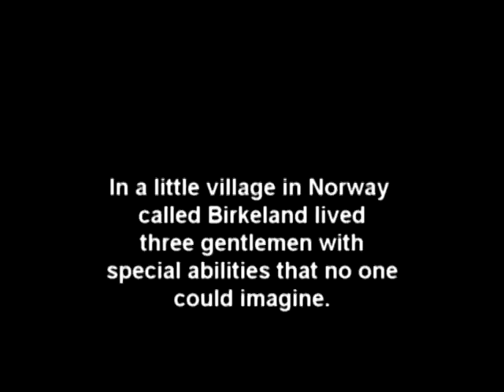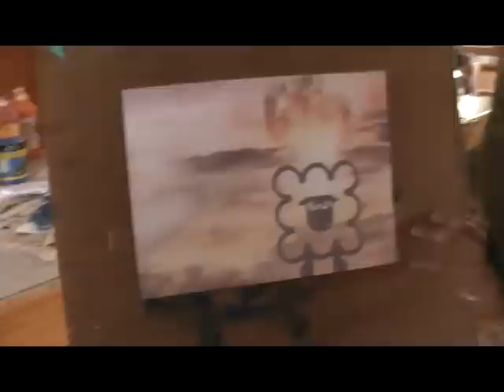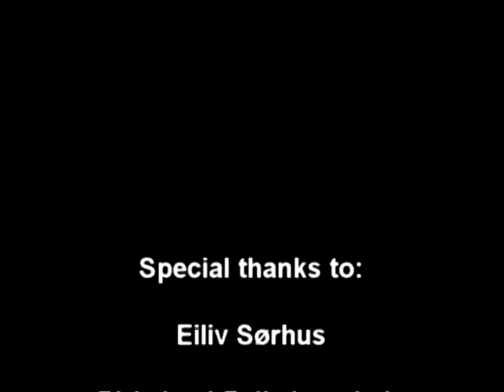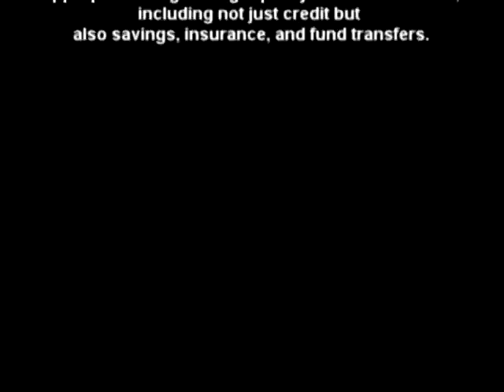Save The Sheep, Save The World - Heroes Parody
This is a movie made for StrÃ¸mmestiftelsen who is working against poverty.

Special thanks to:

Eiliv SÃ¸rhus for giving us his videos from the Mathare slum in Kenya.

Birkeland FolkehÃ¸gskole
For lending us video equipment and for being the best school in the world

The makers of "Heroes"
(The best TV-Show ever made)

Puff Daddy - Come With Me

Directed By:

Fredrik
Anusan
and
Christian

Filmed with:
Panasonic HDC-SD5 Full HD

Edited in:
Sony Vegas